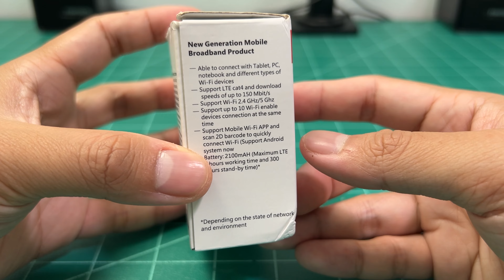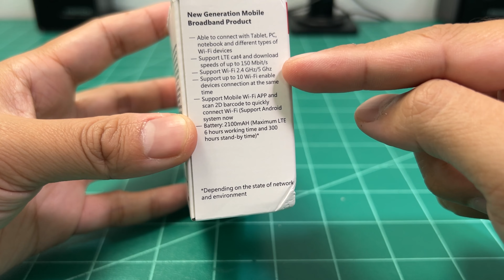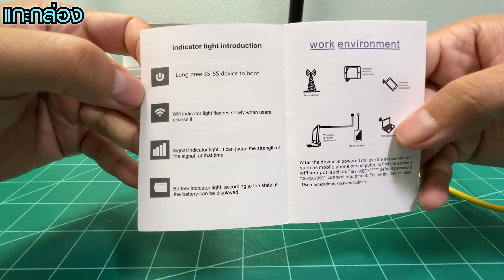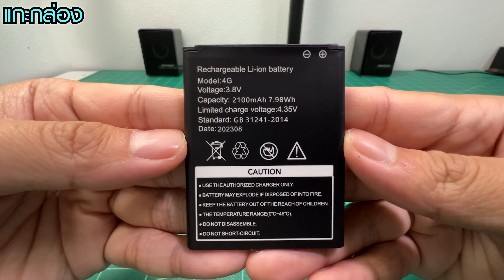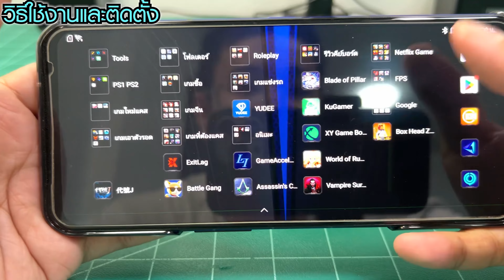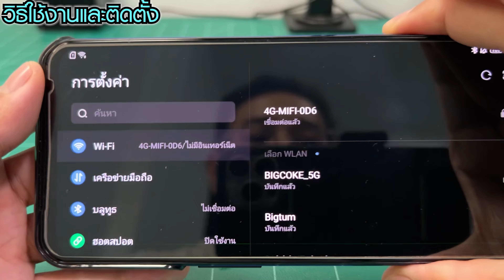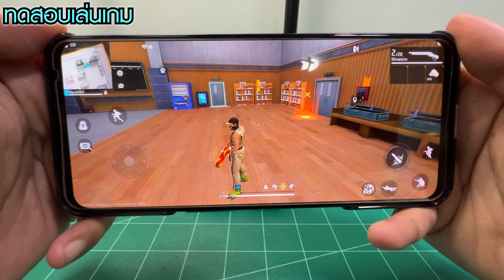Pocket WiFi ใส่ซิม 4G 5G แบตอึด กระจายสัญญาณดี เล็กพกพาง่ายราคา 569บาท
📌ลิงก์ซื้อ 4G/5G LTE Modem Pocket WIFI Hotspot

📌ลิงก์ซื้อ ซิมเน็ตแรงๆ (ต้องมี)

📌ลิงก์ซื้อตัวแปลงซิมสำหรับใส่ตัวกระจายสัญญาณ(ต้องใส่)